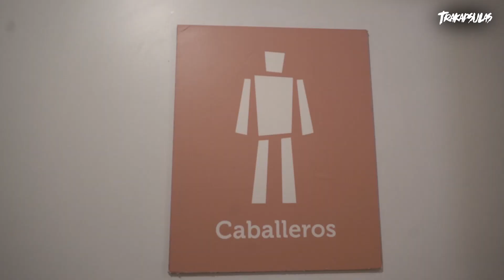ASÍ VIAJAN LOS TRAKALOSOS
Contrataciones:
Monterrey N.L.